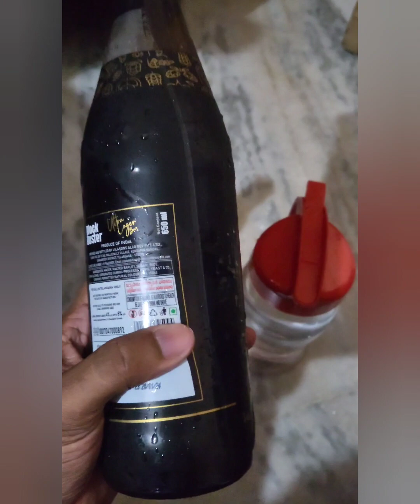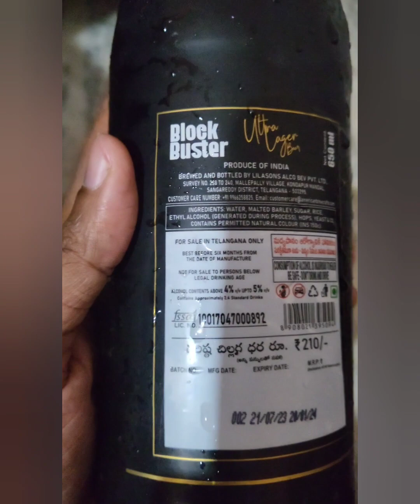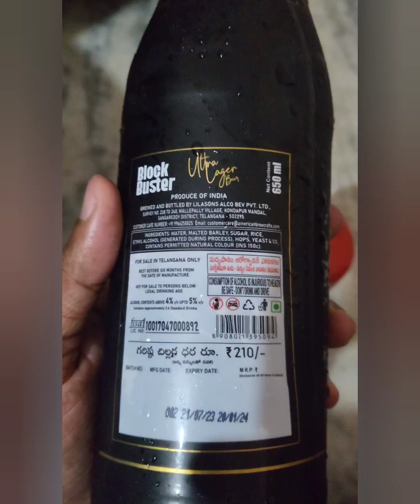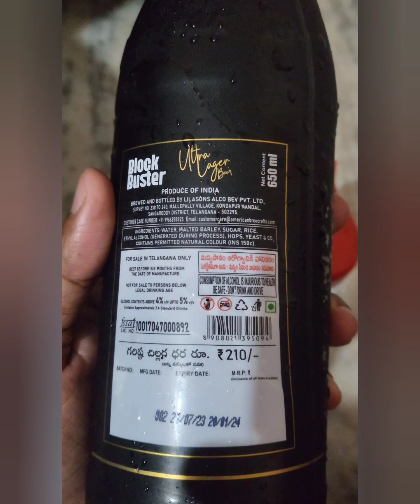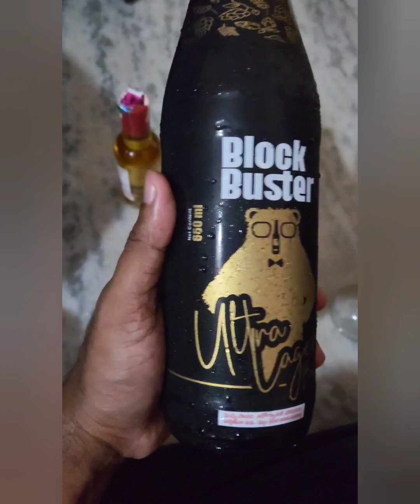Block Buster beer review in telugu......🍻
This video is for 18+ and opinion which is given in this video is our personal opinion only. please let us know if you want have any other brands review in Telugu...